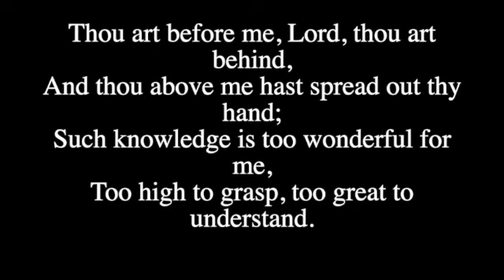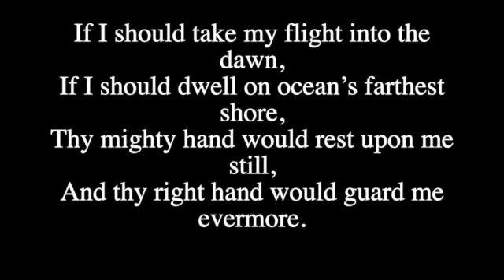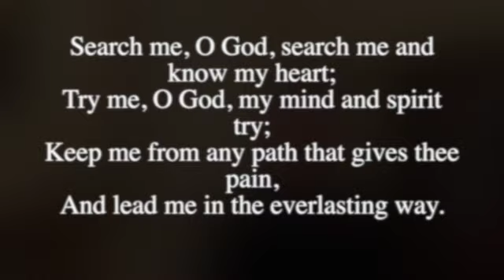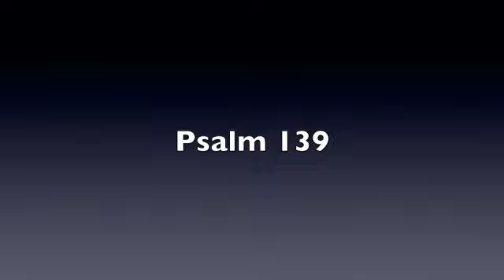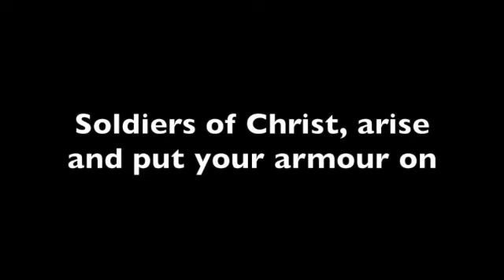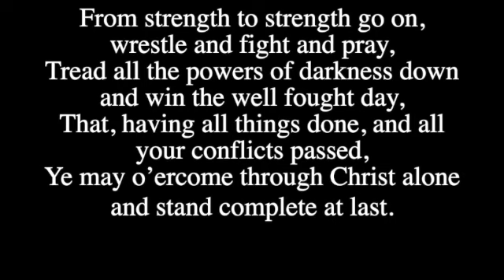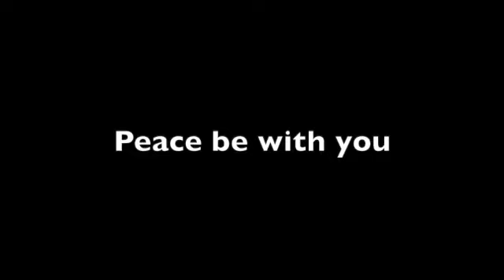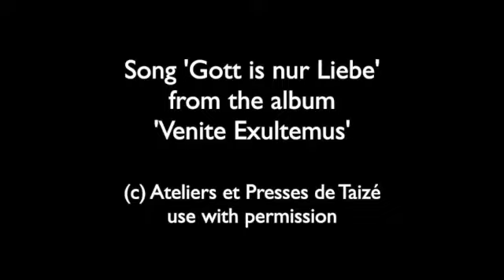Sunday 17th January 2021 Revd Alan F. Miller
Worship for Sunday 17th January 2021